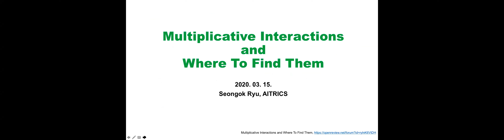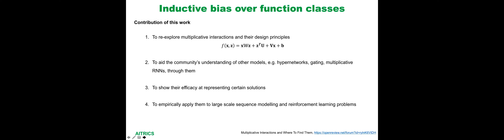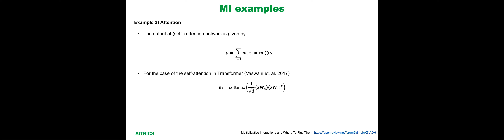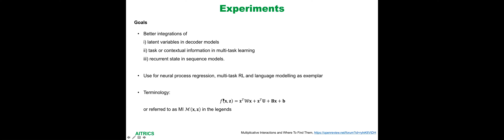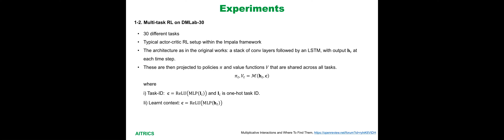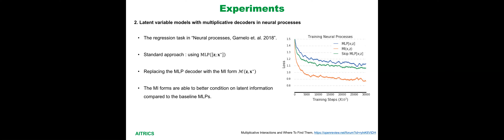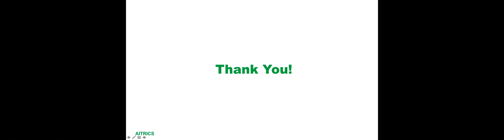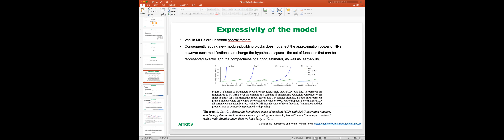PR-233: Multiplicative Interactions and Where To Find Them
PR12 233번째 발표에서는 ICLR 2020에 accept된 "Multiplicative Interactions and Where To Find Them" 이라는 논문을 리뷰해보았습니다.

내용을 간단하게 요약하면, VQA task 같이 two source domain (multi-modal data) 를 다룰 때에 MLP(CONCAT[x,z]) 와 같은 방식으로, 서로 다른 두 source에서 오는 data를 integration 하는게 일반적인데,
이 논문에서는 이 방식을 포함하는 일반적인 형태의 multiplicative interaction을 제안하고 실험적으로 우수성을 보입니다.